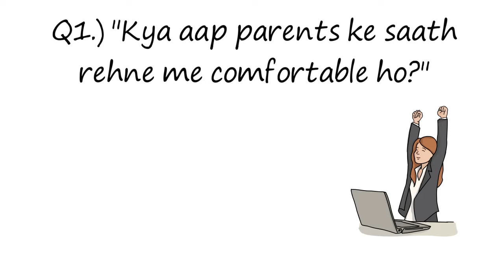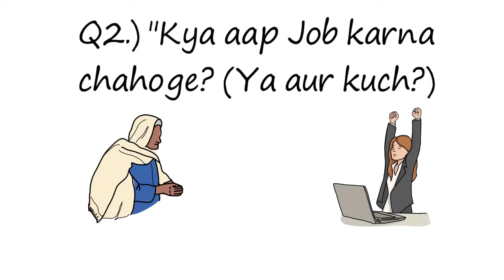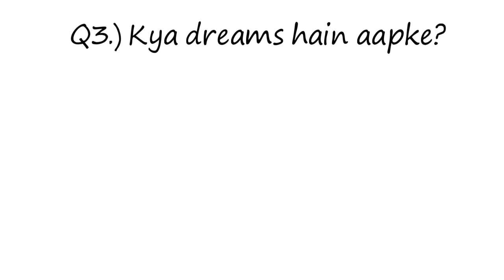Shadi se pehle ladki se kya question kare? Kaise & kya baat kare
Love Gems, Shadi se pehle ladki se kya question kare? Kaise & kya baat kare?

My Gadzets:

1. Mic I use for recording

2. Laptop I use for editing

3. Phone I use

4. Earphones I use

5. Keyboard I use

6. Mouse I use

7. DSLR Camera I use